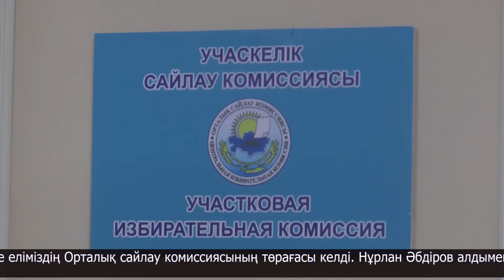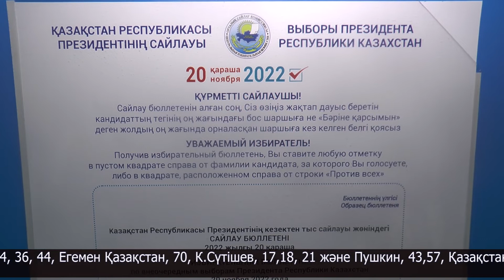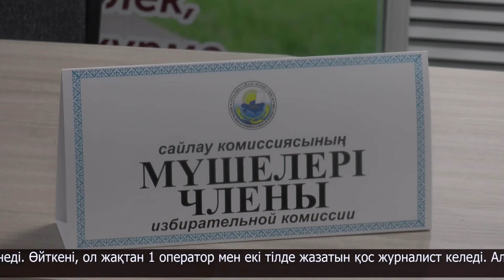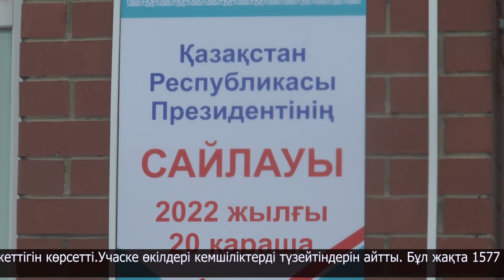СҚО-ға Орталық сайлау комиссиясының төрағасы келді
Бүгін өңірге еліміздің Орталық сайлау комиссиясының төрағасы келді. Нұрлан Әбдіров алдымен №577 сайлау учаскесінің маңызды науқанға дайындығын тексерді. Балалар кітапханасына жайғасқан бөлімше қазанның аяғында құрылған. Дауыс беруге келгендер біріншіден кіреберісте кандиттардың тізімімен, сайлау жайлы ақпаратпен танысады. Нұрлан Әбдіров мұның өте орынды екенін әрі учаскеде барлығы талап бойынша орналасқанын айтты.